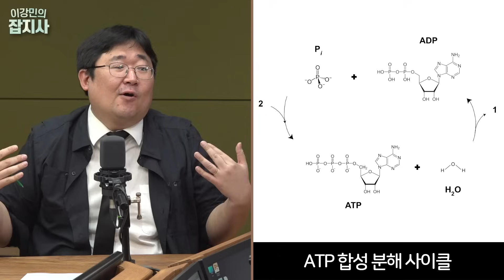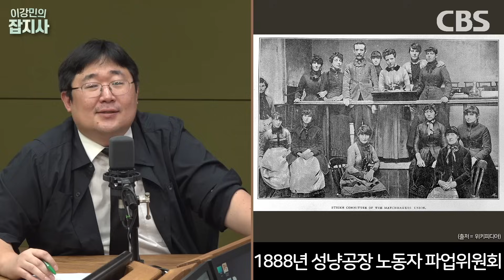필수 원소지만 사람을 죽일 수 있고, 불이 잘 붙지만 불을 끄는.. 원소 '인(P)'의 두 얼굴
-원소 '인'의 원소기호는 왜 P일까?
-우리 몸에 인이 없으면 근육을 움직일 수 없다
-우리 몸 필수 원소지만 사람을 죽인다? 인의 두 모습
-19세기 성냥공장 노동자들이 사망한 이유도 인 때문이었다?
-불을 잘 붙게도, 잘 붙지 않게도 하는 인

※9/13 수요일 방송분